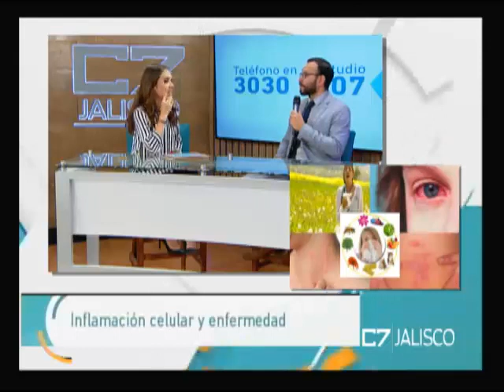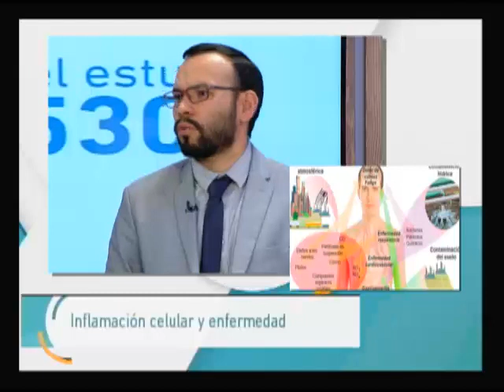Entrevista Dr Daniel Valencia, Medicina Integrativa 02 07 18